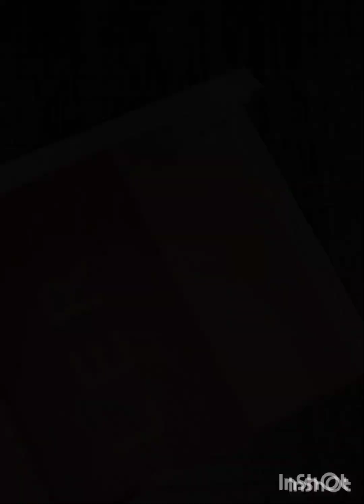DIY Vintage Mirror 🪞|| Using cardboard and mouldit clay 😱diy